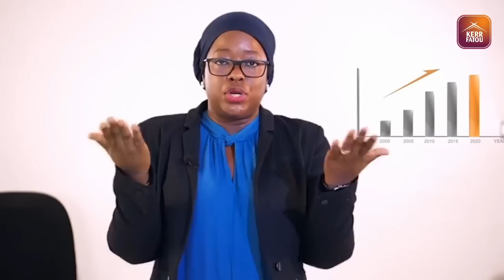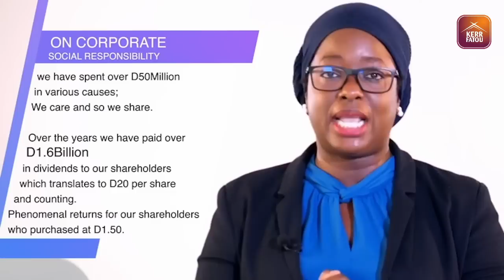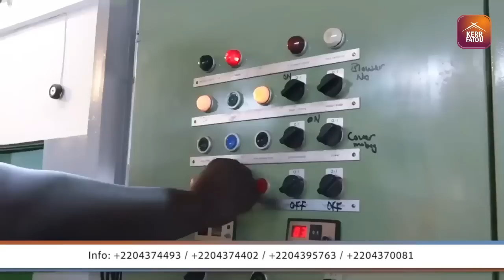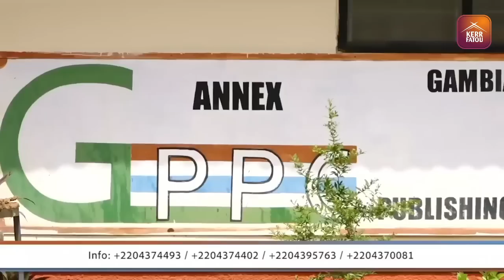Kerr Fatou SO6 EP36 with UDP Campaign Manager Hon. Momodou Sabally is our guest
Kerr Fatou with UDP Campaign Manager Hon. Momodou Sabally